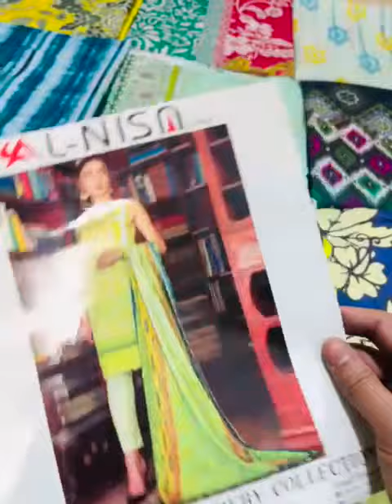LOT🔥LOT🔥LOT🔥 AL-NISA 2022 Luxury Digital Embroidered Collection ‼️Price Details Description